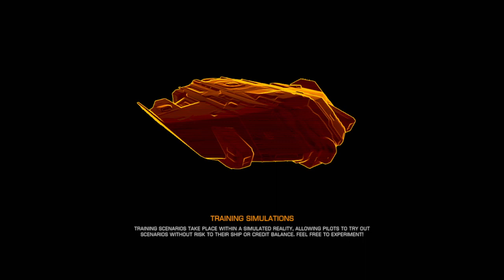[PC] VTSTech EliteDangerous Odyssey Livestream #20 (720p) (CommentaryFree)